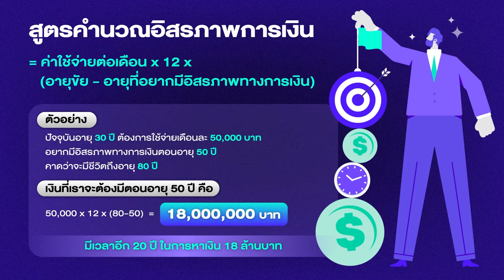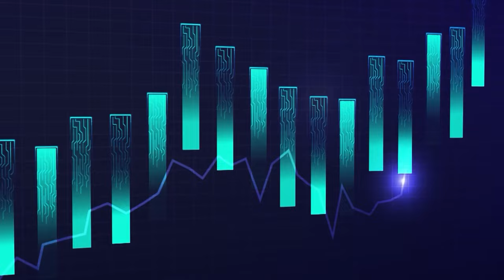อยากมีอิสรภาพทางการเงิน ต้องรู้อะไรบ้าง? I NEW GEN INVESTOR (HL)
อยากมีชีวิตอิสระ ไม่ต้องกังวลเรื่องเงิน ต้องรู้อะไรบ้าง? คลิปนี้จะพาไปรู้จักสิ่งที่ต้องรู้ก่อนจะมีอิสรภาพทางการเงิน รวมถึงการวางแผนหากมีเงินเก็บ 1 ล้านบาทแล้ว ควรจัดการและต่อยอดเงินอย่างไรให้ไปถึงเป้าหมาย ‘การมีอิสรภาพทางการเงิน’

ติดตามรายการ NEW GEN INVESTOR ทุกวันเสาร์ เวลา 10.00 น. ทาง Facebook และ YouTube ของ THE STANDARD WEALTH